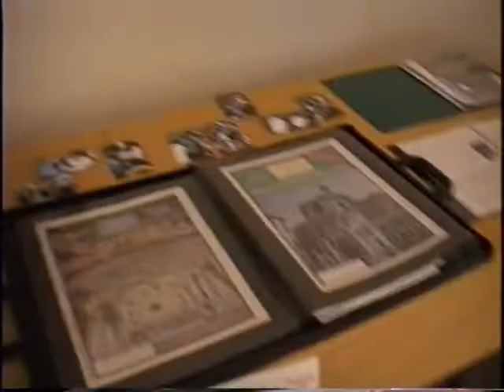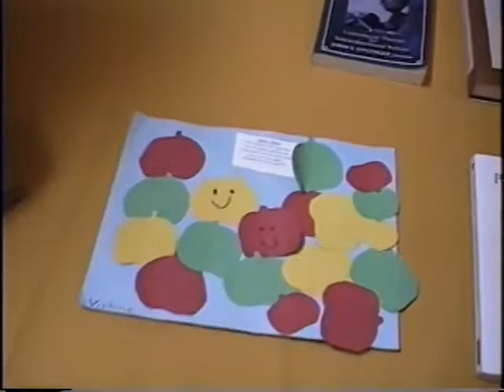1997-10-25 Harvest Fair